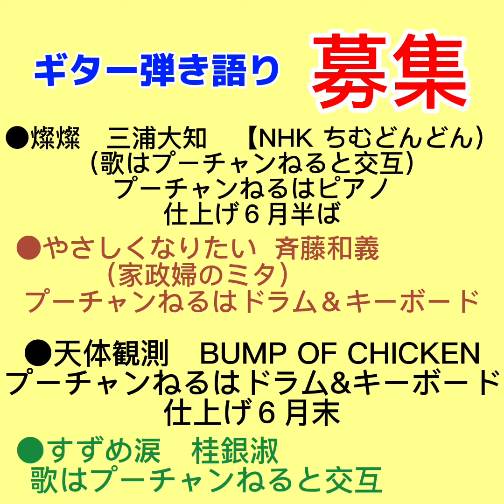【音楽が大好きな皆さんへ】コラボしませんか？募集曲一覧でーす💕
✳️『椰子の実』楽譜はこれです
購入していただいてお互いに同じこと楽譜でやりましょう。こちらで楽譜を限定公開しても良いのでご一報ください
開いてもらって『楽譜サンプルを見る』ってところをクリックしてください

★その他伴奏特集
この中でコラボしましょう‼️

※楽譜を読むのが苦手な方はわたしが歌ってお手本を限定公開するのでそれを真似て歌ってくれれば良いのでお申し出ください
⚠️尚、男性の方で『椰子の実』歌ってくださる方いるなら、楽譜を混声三部合唱の楽譜に変えますので、男性1人、女性2人（うち1人はプーチャンねる）で歌いましょう‼️

❤️募集追加❤️

『ひだまりの詩』ル・クプル

ギター弾き語り又はボーカル
プーチャンねると交互に歌ってください
プーチャンねるはピアノ伴奏します

●プーチャンねるでのコラボのやり方●

ケータイしか使えないプーチャンねるなのであくまでもわたしの場合です😅

✴️プーチャンねるがピアノでは無くドラムだけの場合
1️⃣ギター弾き語りの肩が先になります‼️
ご自分の弾き語りを限定公開してプーチャンねるにリンクを貼り付けてお知らせください

2️⃣あとは私が取り込んでそのパフォーマンスに，ドラムや歌などをつけて編集して，完成です

3️⃣公開するので、もしご自分も公開でしたい場合は取り込んでご自由に楽しんでくださいませませ😝

✳️プーチャンねるがピアノの場合
1️⃣ケータイ又はタブレット又はパソコンなどケータイともう一つ何が用意してください

2️⃣一つの機種でプーチャンねるが限定公開したピアノをイヤホンで聴きながら、もう一つの機種でご自分のパフォーマンスを録画してください。
プーチャンねるの伴奏が聴こえないようにアカペラで歌ったり弾いたりしたものを限定公開してプーチャンねるにリンクを貼り付けてお知らせください

3️⃣あとはこちらで編集させていただきます
4️⃣ご自分でも同じものを公開されたい場合はプーチャンねるの動画そのまんま取り込んでアップしてもらってもオッケーです

ご質問は何なりとどうぞ🤓